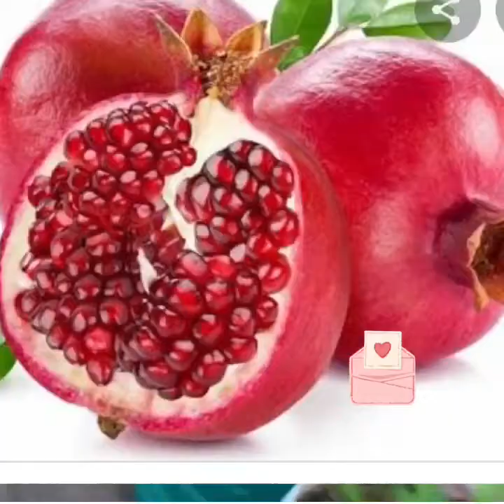ROMÃ MAIS UMA MARAVILHOSA (planta lindas mudas de ROMÃS)